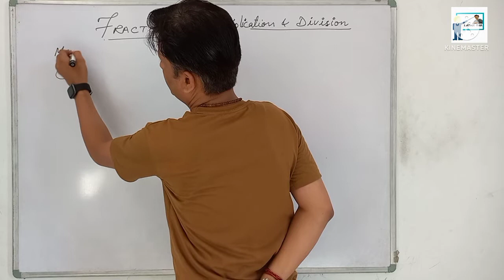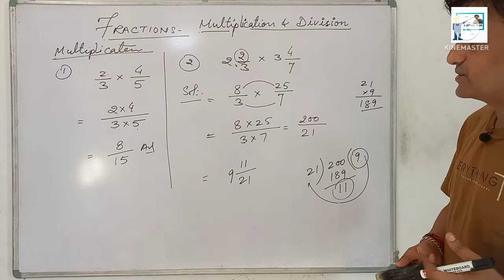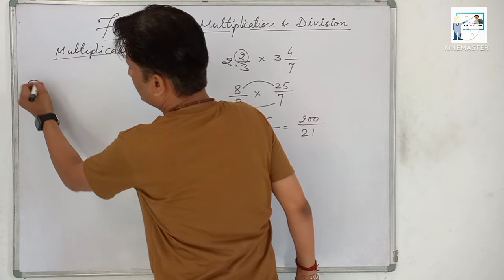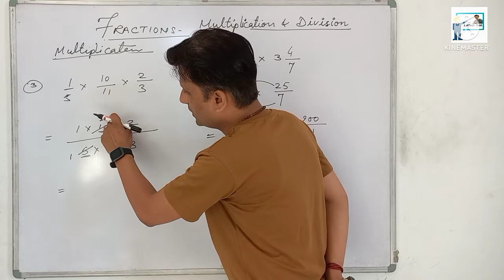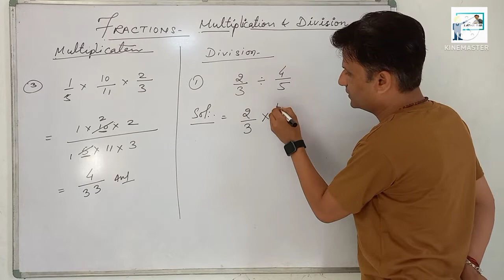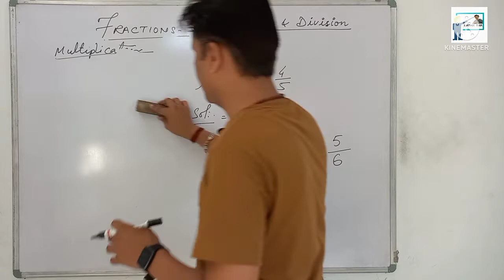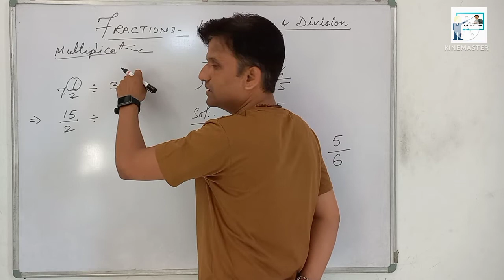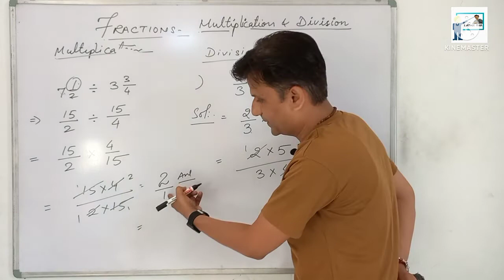Multiplication and Division of Fractions| how to multiply and divide Fractions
fractions multiply kaise kare|
fractions ka division kese kare|
bhinno ka guna evam bhaag|
भिन्न|
भिन्न का गुणा कैसे करे|
भिन्न का भाग कैसे करे|
भिन्न की जोड़ और बाकी|

my other playlist links are-